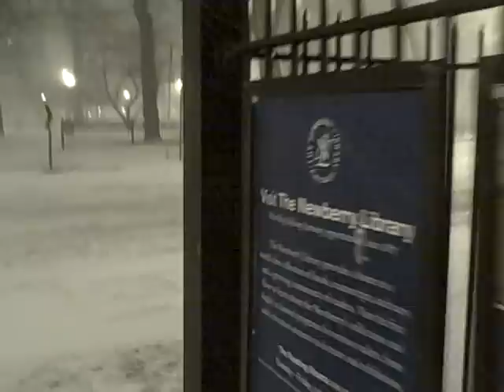Chicago Blizzard 2011 3/4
Walking from Newberry Library to my apartment you might be able to see some lightning, unfortunately it was to windy to hear the thunder.